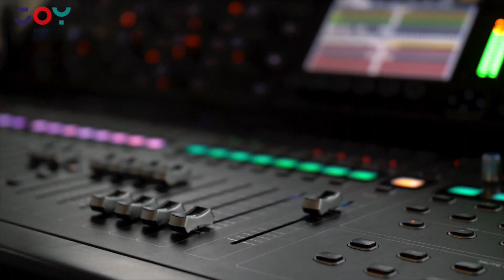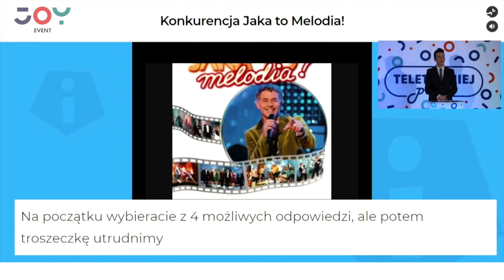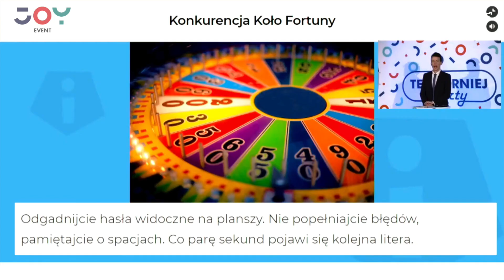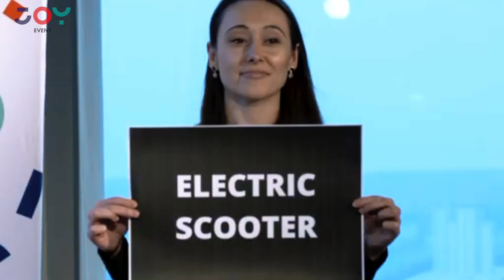Teleturniej online - zdalna integracja JOYEVENT PL v3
Teleturniej Online - Firmowy Challenge - to zdalny integracyjny program team building zbudowany na quizach dotyczących wiedzy ogólnej oraz Waszej firmy / branży. Realizujemy go w 100% zdalnie przez internet a uczestnicy grają na telefonach patrząc w swoje komputery.